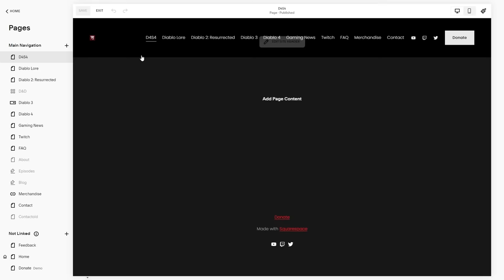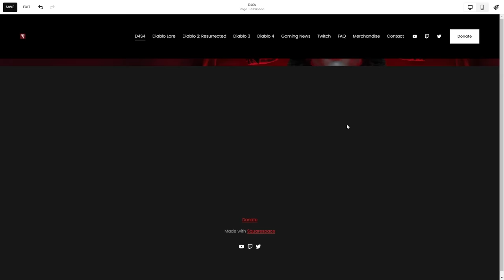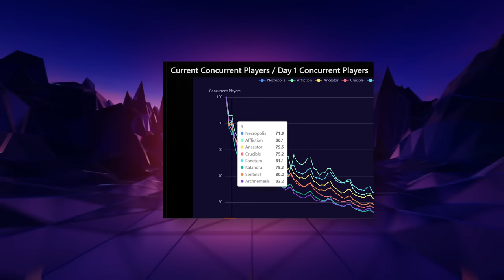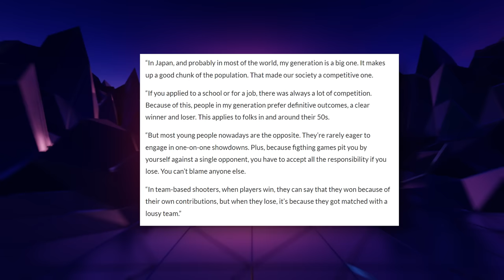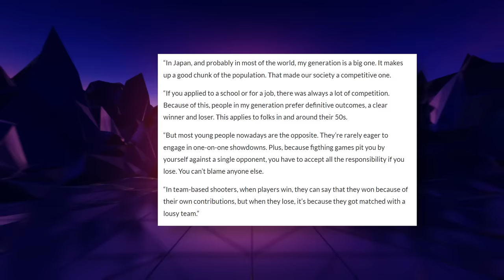Does This Prove That Blizzard Devs Are Finally Listening?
Diablo 4 Season 4 leaks on the PTR; new Helldivers 2 enemies appear; Path of Exile Necropolis expansion is saved; Tekken director makes savage claim.

Time stamps:
00:00 Intro
01:58 Diablo 4
17:54 Helldivers 2
26:48 Path of Exile
28:46 Tekken

Joshua Dotson,
MaiaNashira,
Nazgren, Arcthorin,
Lamer of Sweden
, Neme5i5,
Nicholas Lautner
, Remiehneppo,
Toioiz,
Tony Duran,
Valentine Judnich,
zoomsp